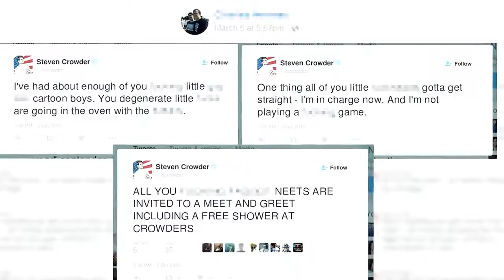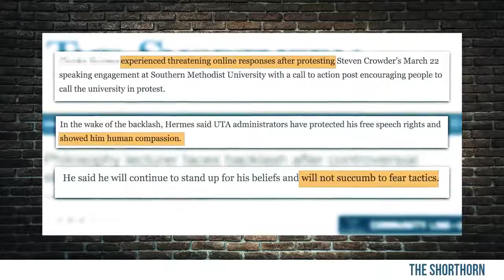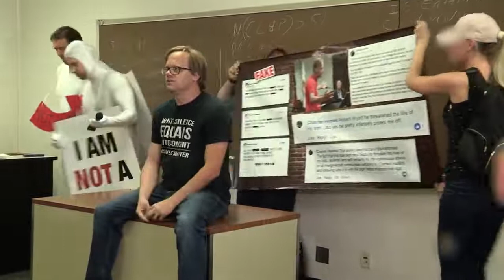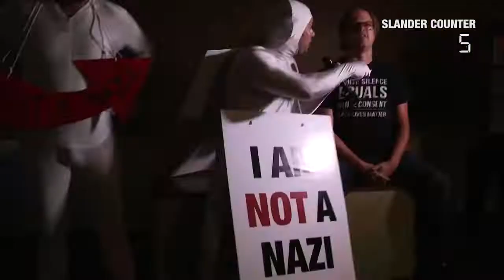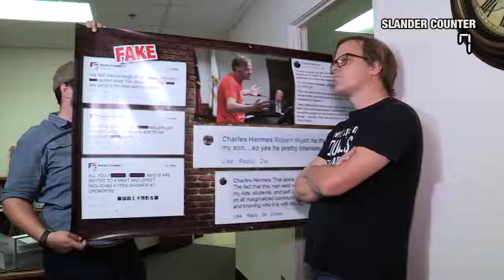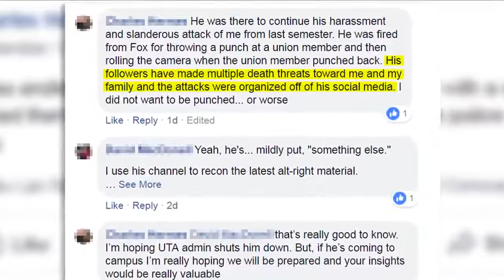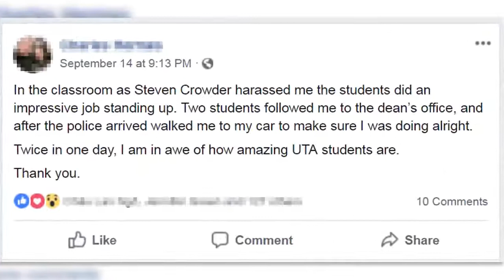CROWDER CONFRONTS Slandering SJW PROFESSOR! Louder With Crowder